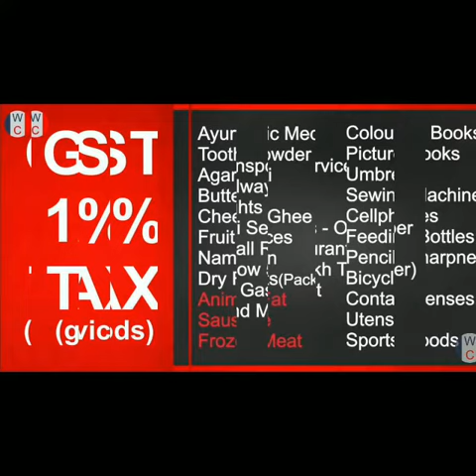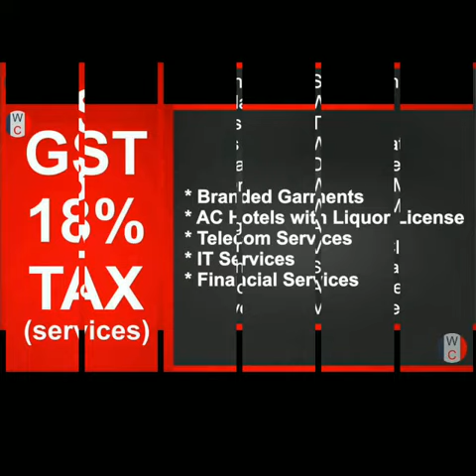GST rates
GST rates applicable